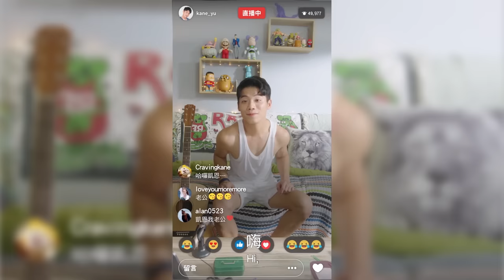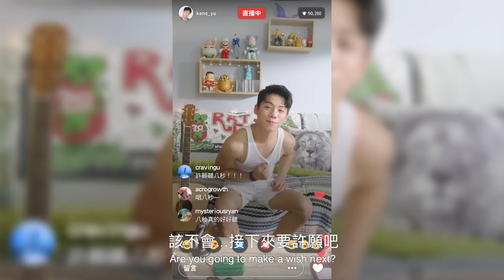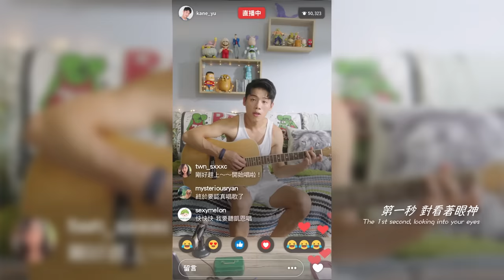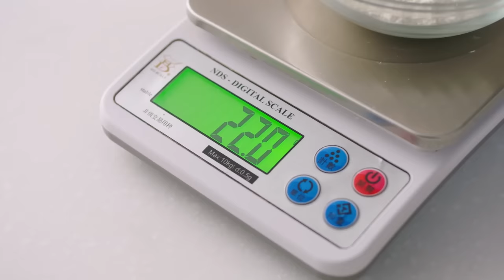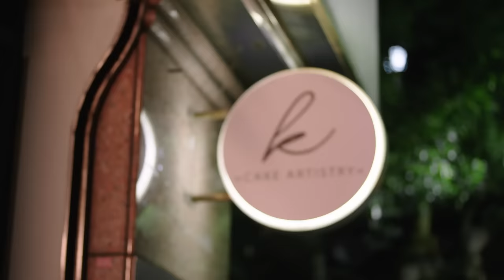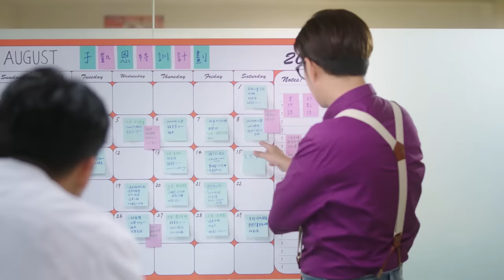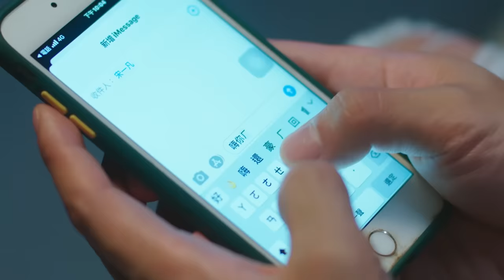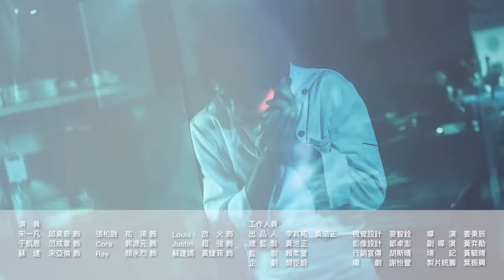BL網路劇《饞上你 CravingYou》 第一集 及 第二集 1080P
《饞上你 Craving You》為轉高高娛樂製作的台灣原創BL網路劇

【第一集 EP01】
于凱恩是當紅的網紅歌手，因為一首寫給初戀的歌「8秒」而爆紅；知名甜點店「K.」的經紀人Cora為此想湊合于凱恩和老闆宋一凡跨界合作，幾番折騰終於讓宋一凡點頭答應碰面。雙方在于凱恩的經紀人Ray安排下，在一場快閃演唱會碰頭，宋一凡和于凱恩在彼此的眼神中，都看見了不凡魅力，然而，才剛坐下來談合作，于凱恩竟不以為意地說出：我不喜歡吃甜的⋯⋯

【第二集 EP02】
宋一凡提出甜點打賭，只要于凱恩迷上他的甜點，就要無條件答應他一件事情；當于凱恩看著眼前甜膩到不行的特製蛋糕，以為宋一凡故意整他，沒想到，蛋糕的滋味卻出乎意料！雙方的合作正式展開，Ray提出讓于凱恩進「K.」廚房學做甜點的想法，宋一凡以于凱恩必須聽命於他為條件答應，兩人開始有了密集的來往，卻也讓于凱恩發現宋一凡不為人知的過往⋯⋯

【主要團隊】
出品人 李其祐、黃浩正
總監製 黃浩正
監製 賴柔萱
導演 姜秉辰
編劇 謝怡萱
主演 邱昊奇 范成章 祐琋 郭源元 宋亞倫 顏永烈 放火 (李育群)
片頭曲：8秒 8 Seconds
Vocalist 主唱：范成章
Compose 作曲：H.Lau 劉冠豪;Hinry 劉卓軒
Lyrics 作詞：Hinry 劉卓軒
Arrangment 編曲：Hinry 劉卓軒
Producer 製作人：Hinry 劉卓軒
片尾曲：幸運的我們 Lucky Us
Vocalist 演唱：Hinry劉卓軒
Compose 作曲：Hinry劉卓軒
Lyrics 作詞：Hinry劉卓軒
Arrangment 編曲：Hinry劉卓軒；Tim
Producer 製作人：Hinry劉卓軒
《饞上你》同名小說搶先看